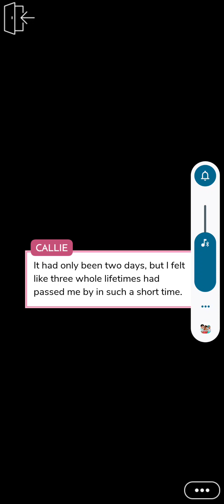THE HOTTEST LESBIAN COUPLES THAT I MADE FROM THE GAME CALLED EPISODE VIDEO 01 PART 11 OF 2023